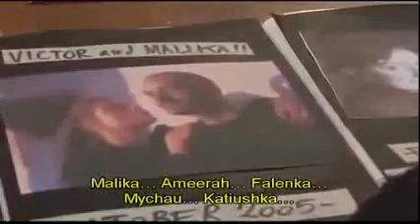07 English Conversation - Long Series